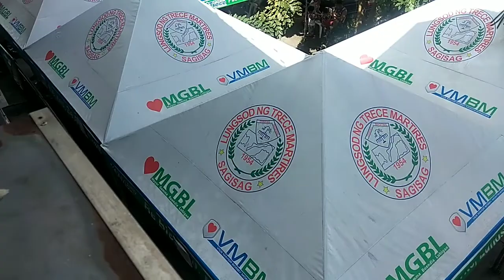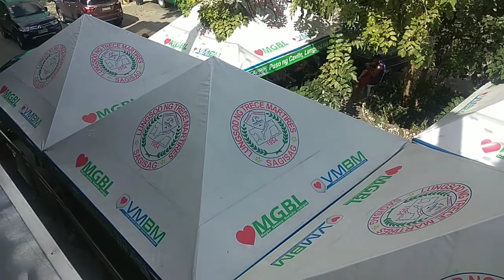NG pa picture ako sa tropa grabe pogi maka laglag panty😂😁